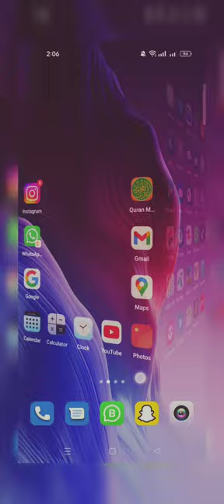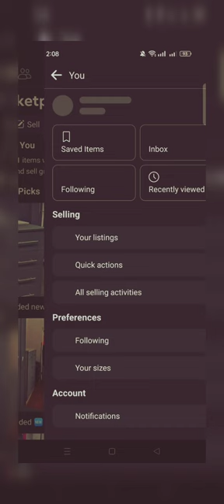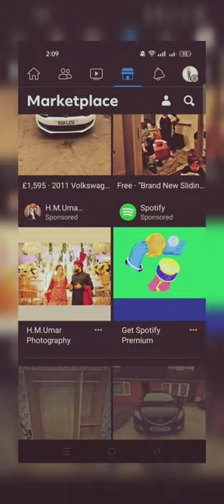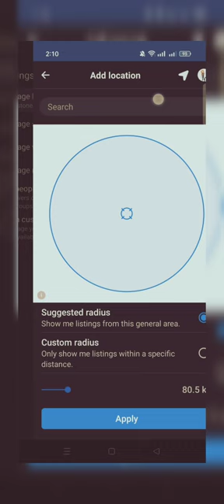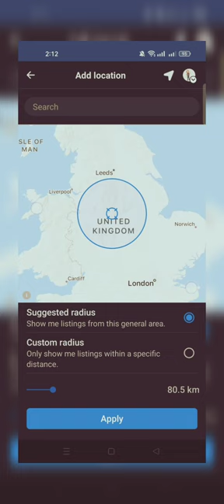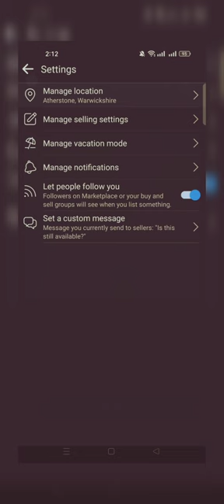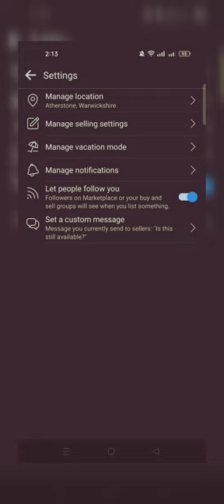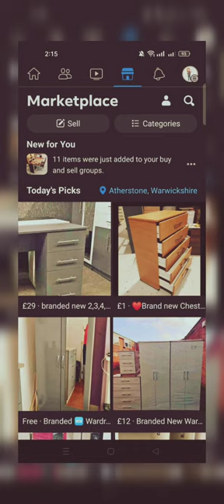How to Add Location in Market Place? || Facebook Marketplace || Lecture #2